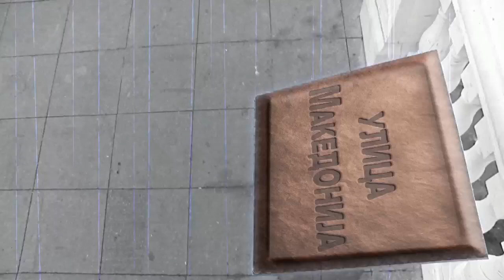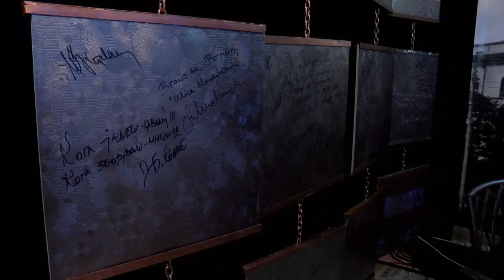Ulica Makedonija: Mile Kuzmanovski (emisija 12/2016 - Bojana Skenderovski)